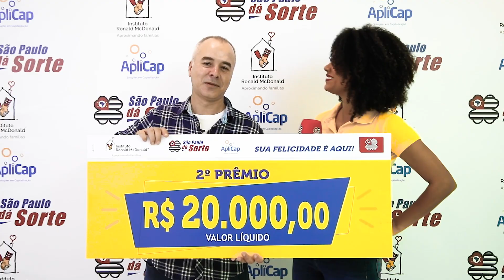ENTREGA DO 2º PRÊMIO, SÃO PAULO DÁ SORTE DIA 16.10.2022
Confira o sortudo da semana passada (09/10) no São Paulo dá Sorte e faça como ele, garanta já o seu título! Quem sabe você não é um dos ganhadores do próximo domingo!?